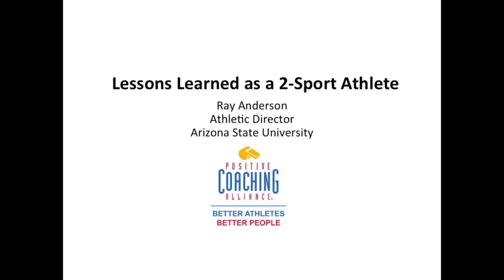Ray Anderson: Why It Was Worth It To Play Two Sports In College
Ray Anderson, Athletic Director at Arizona State University, discusses the value of being a two sport athlete. In order to be successful in multiple sports, time management, and discipline are extremely important. Learn more about the value of multiple sports at positivecoach.org.